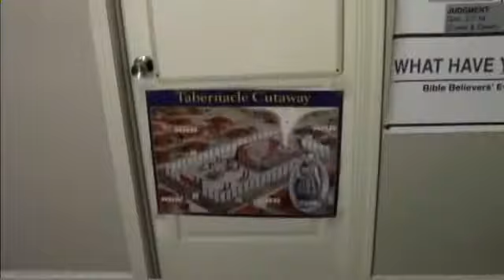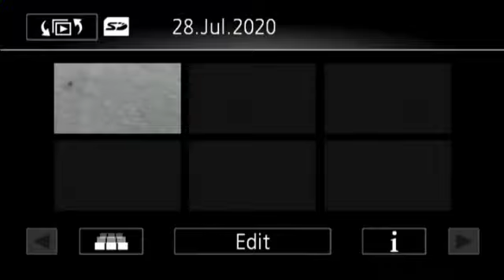2020 07 28 Dtw Up Date You Asked For it. Marilyn's Paintings Dr James M Phillips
Dtw Up-Date Pictures Etc. 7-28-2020 Matthew 6:25-34, Luke 12:27 You asked to video Marilyn's pictures so here they are in this video. If anyone would like to make a donation to help no matter how small. It will be appreciated. Thank you. Our Address in Fish Lake Valley is POB 121 Dyer, Nevada 89010. You may also make a donation by pushing the support button at the top of this page. You Can make your donation through paypal or any credit card. Thank You